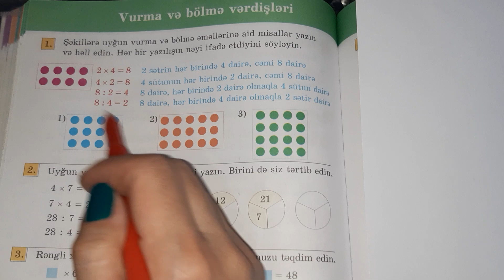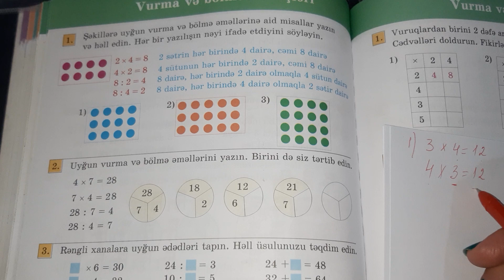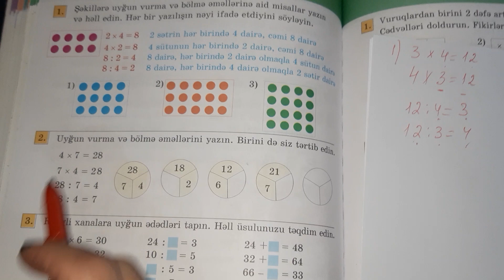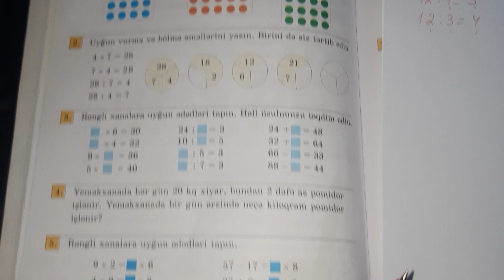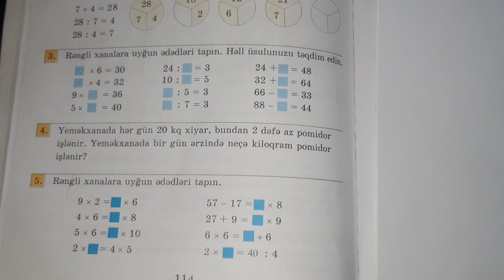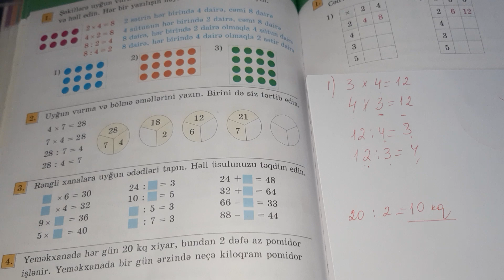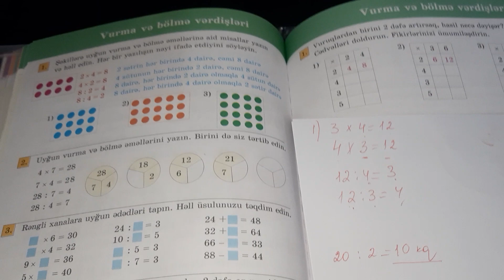II sinif Riyaziyyat,səh.,114/VURMA VƏ BÖLMƏ VƏRDİŞLƏRİ